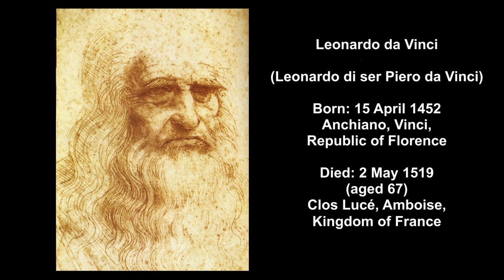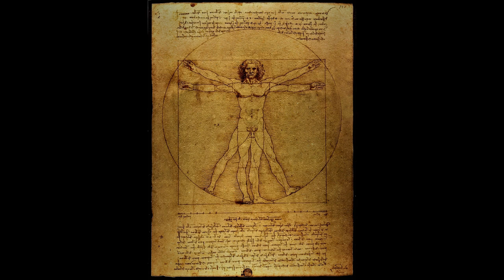Leonardo da Vinci